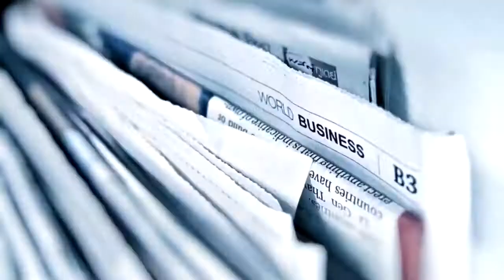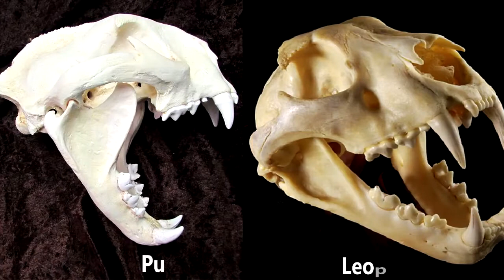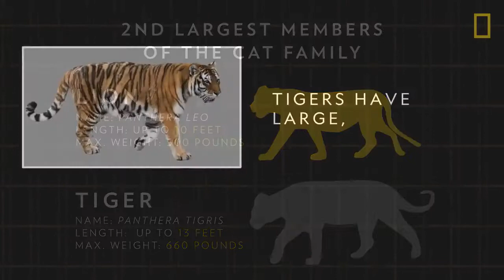who is the Real KING of Big Cats? Big cats Ranked.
Big cats.
Top 7 Big Cats Ranked. What if the Big cats Had a BATTLE ROYALE?

Big cats in this video :-
7. Cheetah
6. Snow leopard
5. Leopard
4. Mountain Lion/ Puma
3. Jaguar/Panthanal Jaguar
2. Lion
1. Tiger